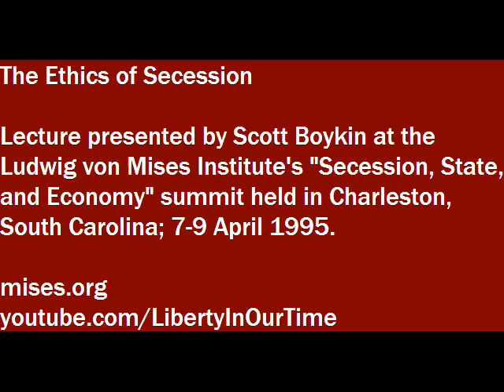The Ethics of Secession | Scott Boykin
Lecture presented by Scott Boykin at the Ludwig von Mises Institute event "Secession, State, and Economy," held at the College of Charleston in South Carolina; April 7-9, 1995. Speakers explore the secessionist movements, current and historical, and the moral right of states and regions to secede.